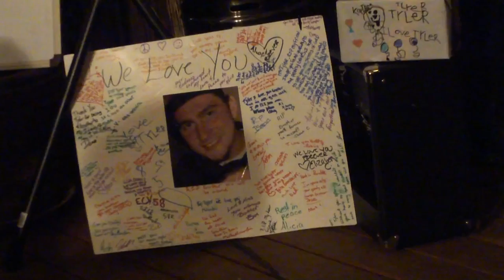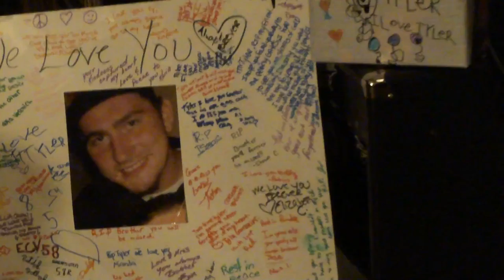Fallen Short @ Open Mic Nite Modesto California 03-03-13 Vid 7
featured band